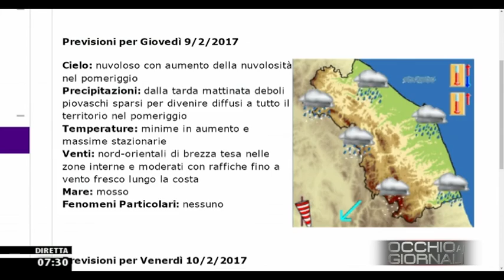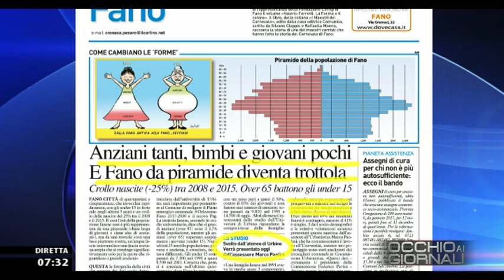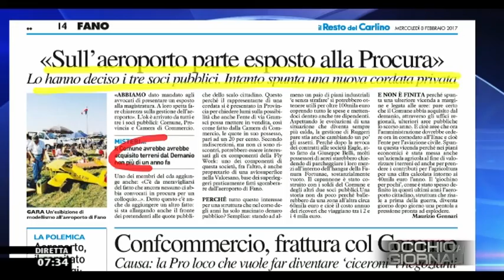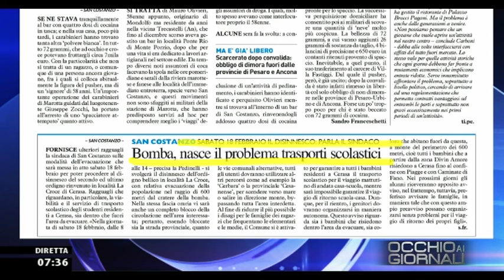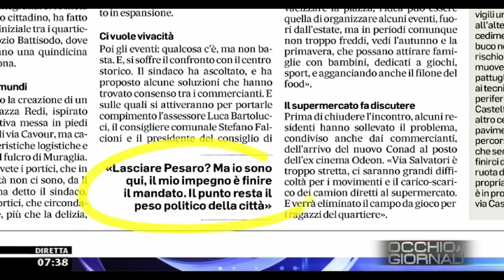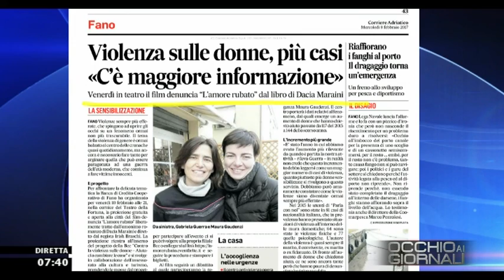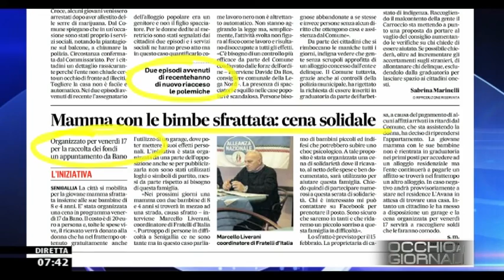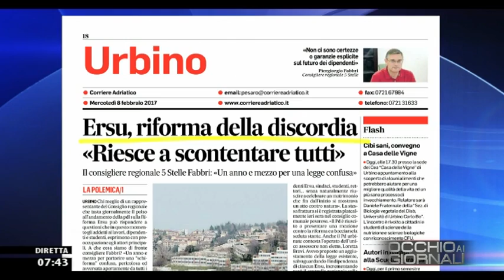Occhio ai GIORNALI 8/02/2017